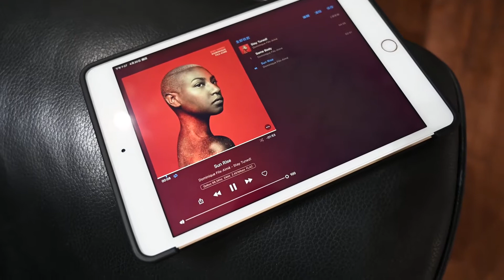stenheim alumine five brandt audio goldmund telos 590 nextgen ii auralic aries g2